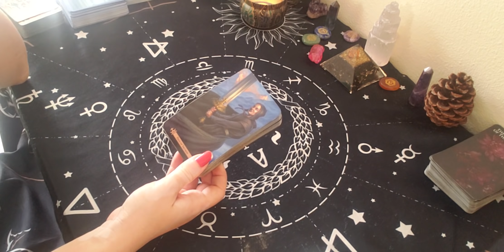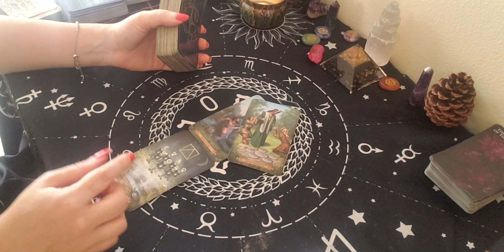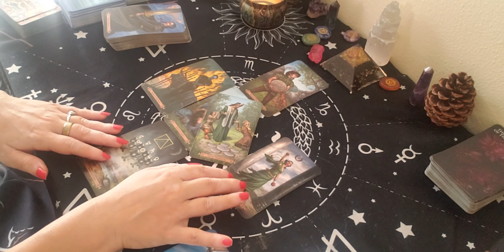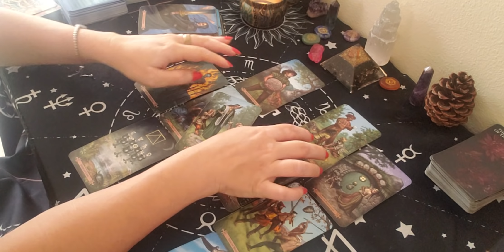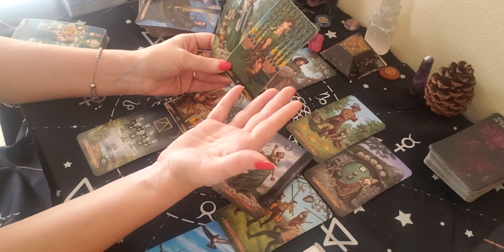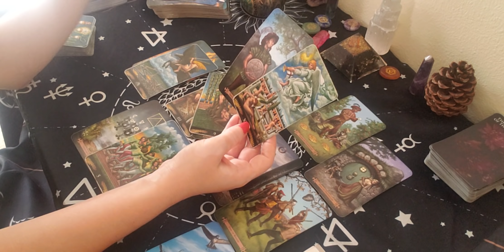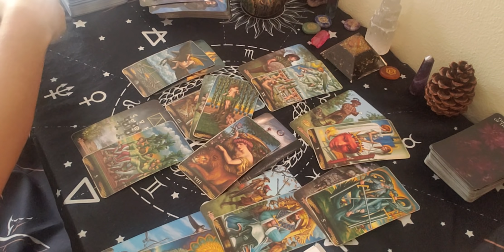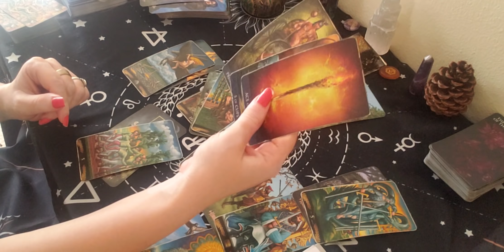Cancer: January 20th - 26th! The justice you have been waiting all along!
30 Minute video Reading  at a price of $40
45 Minutes - Phone Reading or Skype  at $80
60 Minutes Tarot & Birth Chart Reading combo: at price of $100